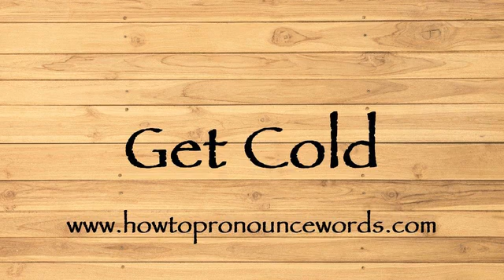How To Pronounce Get Cold ? How To say Get Cold New Video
To learn about "how to pronounce Get Cold in american english" topic , please

Our video is all about "how to say Get Cold in english" subject   but we   try to cover the   subjects:

-how to pronounce Get Cold in english

-how to pronounce Get Cold in british english

-how to pronounce Get Cold correctly

Take a deep breath and see the following video about how to pronounce Get Cold in english

how to pronounce Get Cold in american english is a WARM subject and I did my best to produce a YouTube video around this subject

That brings me to the end of the video, however if you desire more complimentary "how to pronounce Get Cold " pointers, visit our